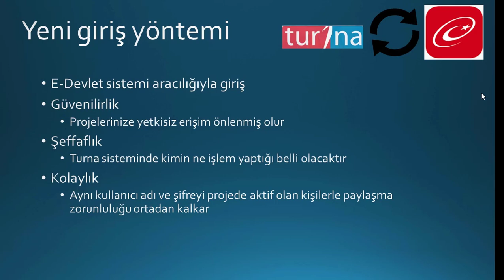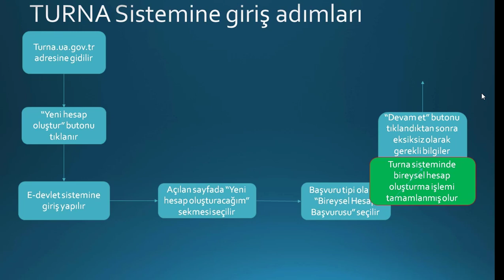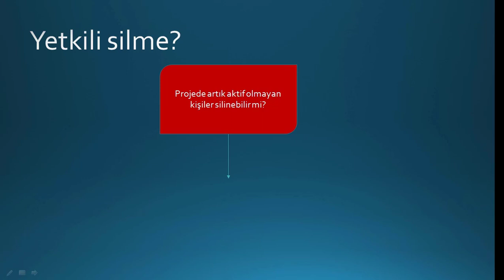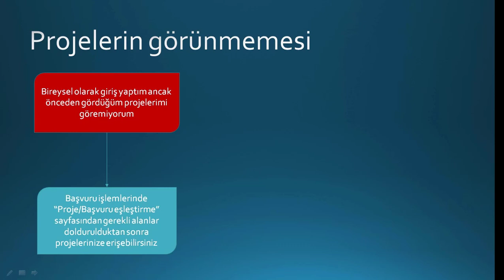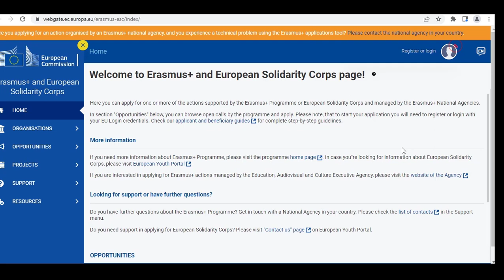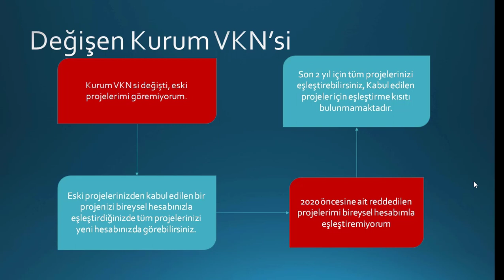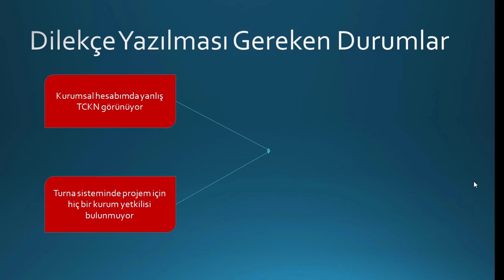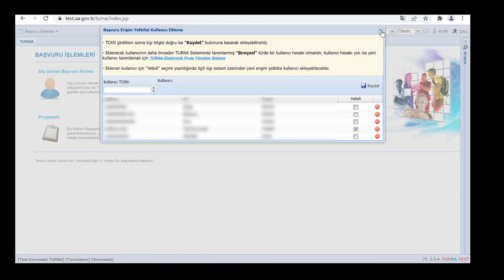TURNA Proje Yönetim Sistemi Bilgilendirme Sunumu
Turna Proje Yönetim Sistemi'ne yeni giriş yöntemiyle alakalı bilgilerin ve sıkça sorulan sorulara çözümlerin bulunduğu TURNA tanıtım videosunu bilgilerinize sunarız.